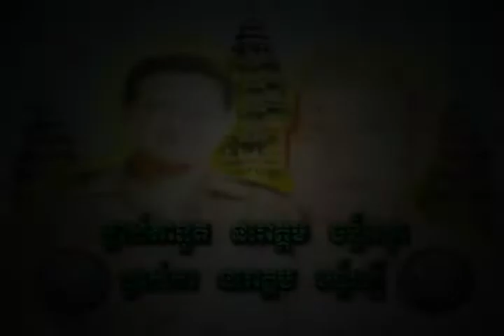Khmer Music - Norodom Chanrangsey 51